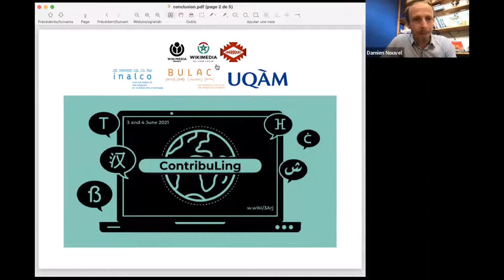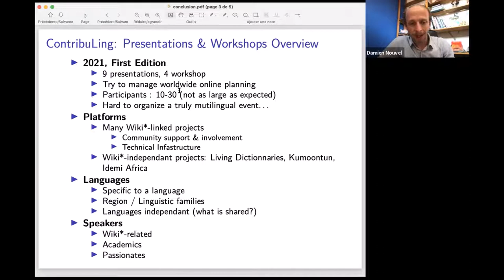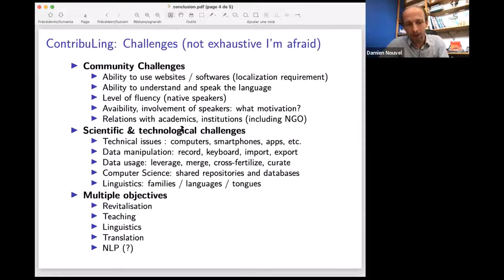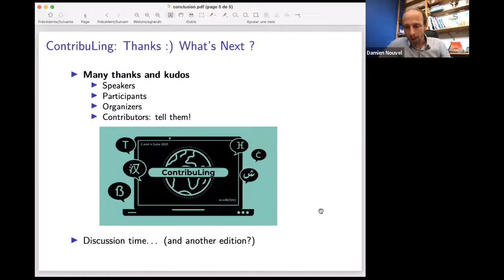Conclusion speech — Damien Nouvel (Inalco) — ContribuLing 2021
Conférence du digital collaboratif pour les langues minoritaires. ContribuLing 2021 est un événement co-organisé par l'Institut national des langues et civilisations orientales (Inalco), la BULAC - Bibliothèque universitaire des langues et civilisation , Wikimédia France, Wikimedia Maroc et l'UQAM.

▶️ Pour soutenir le travail de Wikimédia France : ◀️